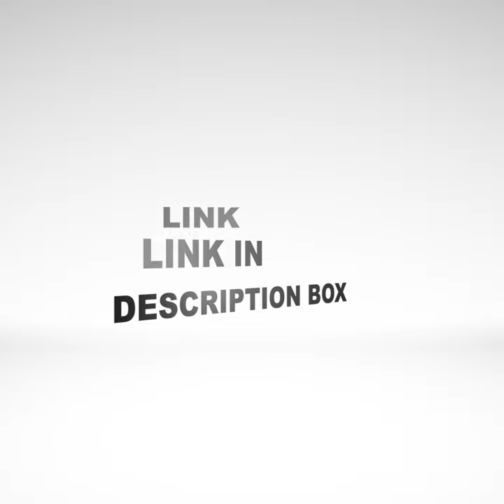പെൺകുട്ടികളും രക്ഷിതാക്കളും എന്ത് ഭർത്താക്കൻമാരെയാണ്തി രഞ്ഞെടുക്കുന്നത് ?! | Sirajul Islam Balussery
🪞നല്ല ഭർത്താവിന്റെ അടയാളങ്ങൾ PART 01

Sirajul Islam Balussery യുടെ Official Whatsapp group link ലഭിക്കാൻ താഴെ കാണുന്ന ലിങ്കിൽ അമർത്തി WE എന്ന് Message ചെയ്യുക

ആഴ്ച്ചയിൽ നടക്കുന്ന വിശ്വാസ-ആചാര- അനുഷ്ഠാന-കർമ്മ രംഗങ്ങളിലും സാമൂഹിക- സാംസ്ക്കാരിക- സാമ്പത്തിക- കുടുംബ രംഗങ്ങളിലുമായി വ്യത്യസ്ത വിശയങ്ങളിലെ ക്ലാസുകളുടെ വിവരങ്ങൾ

Sirajul_Islam_Balussery യുടെ ഇതുവരെ നടന്ന ക്ലാസ്സുകളുടേ വീഡിയോ, ഓഡിയോ, എഴുത്തുകൾ എന്നിവ എന്നിവ ലഭിക്കാൻ website സന്ദർശിക്കുക